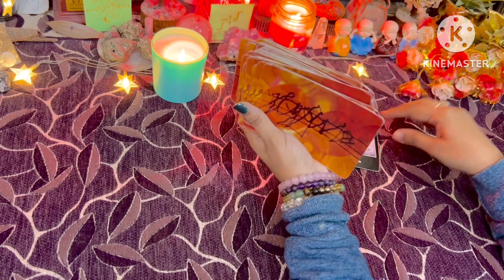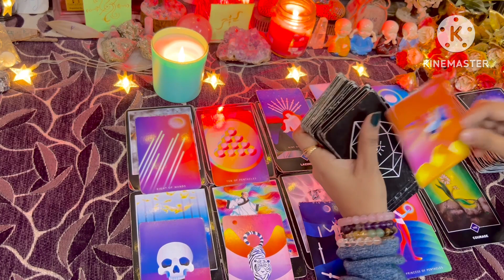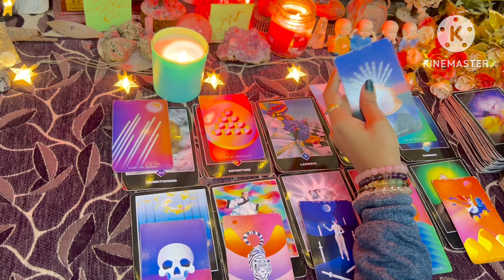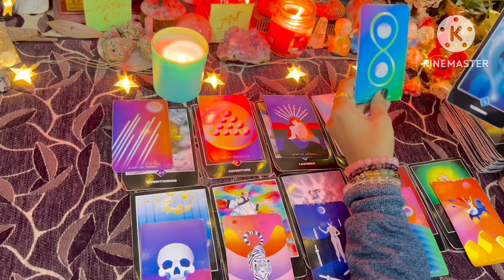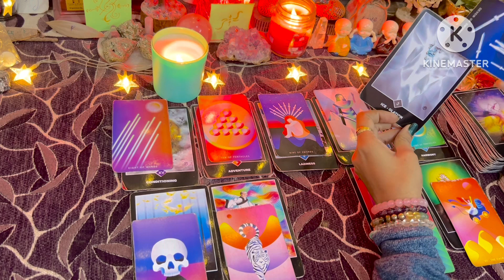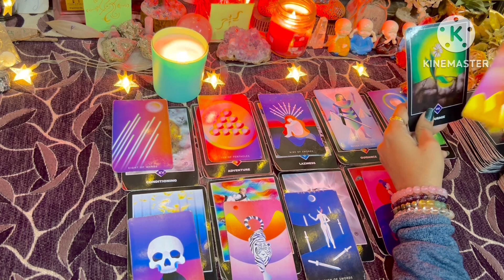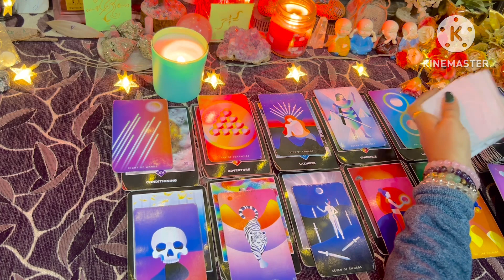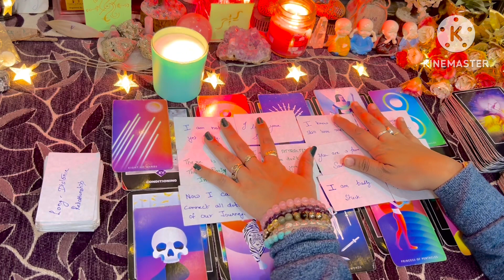Full moon energies impact on your person energies for you 💕😘 || love reading || tarot reading ||dm